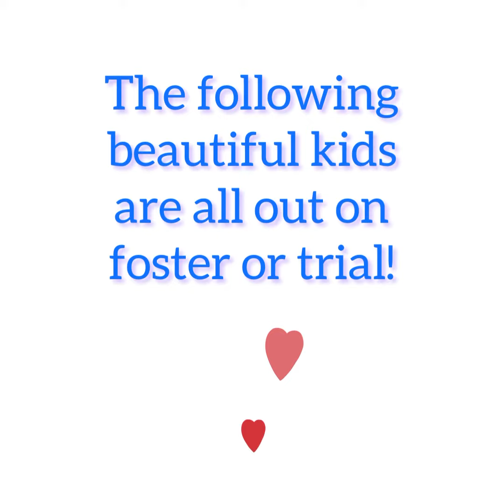16 March 2022